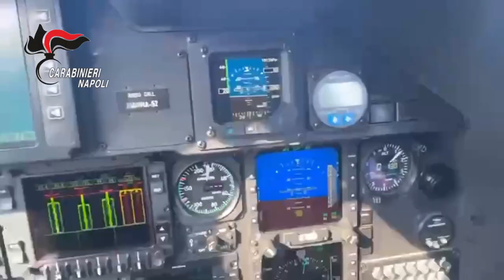inseguimento in mare dei carabinieri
In mare come in strada. Due persone a bordo di un motoscafo giallo fiammante notano un gran movimento di carabinieri nella baia e si allontanano. Non hanno i documenti in regola, meglio spostarsi altrove.
Davanti a loro quel lembo di mare tra Punta Campanella e l’isola di Capri dove poter gradualmente accelerare. Dietro il battello pneumatico dei Carabinieri della compagnia di Sorrento, in servizio attorno alle acque dell’isola dei faraglioni.
Difficile sfuggire ai 43 nodi generati dai suoi due motori e all’occhio allenato dei militari imbarcati.
Punte di 80 chilometri orari che in mare fanno quasi decollare la carena.
Non c’è storia e i due devono arrendersi all’evidenza. Per loro una multa salatissima.

Questo e anche altro nel servizio organizzato attorno Punta Campanella dai Carabinieri sorrentini, con il supporto della motovedetta di Ischia e di un velivolo del nucleo elicotteristi di Pontecagnano.
L’obiettivo è tutelare l’area marina protetta che fa da spartiacque tra le province di napoli e salerno ed evitare condotte che potrebbero minacciare il suo ricco ecosistema.

28 le imbarcazioni controllate, 63 le persone identificate. 12 le sanzioni. 2 le imbarcazioni multate per noleggio abusivo. A bordo trasportavano turisti senza autorizzazione. Diverse le persone sanzionate perché non rispettavano la distanza di sicurezza dalla costa, 2 per navigazione sotto costa, a ridosso delle scogliere.

I servizi continueranno anche nei prossimi giorni.